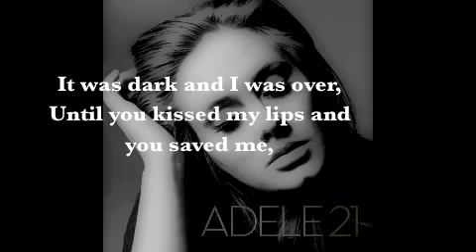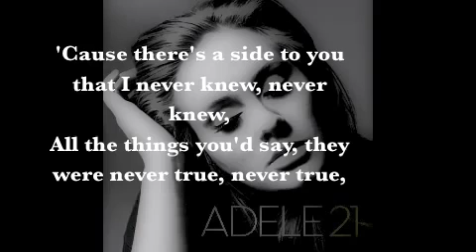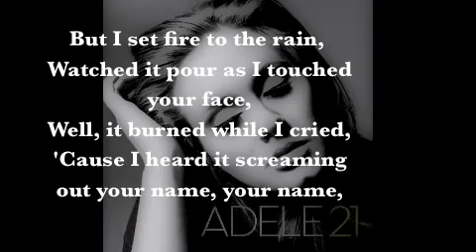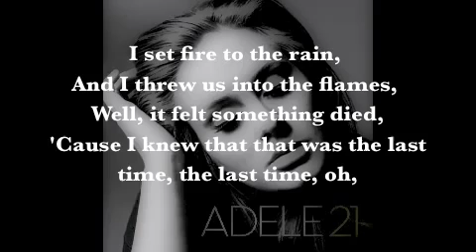Adele Set Fire to the Rain Lyrics - YouTube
But there's a side to you that I never knew, never knew
All the things you'd say, they were never true, never true
And the games you play, you would always win, always win

Let it burn while I cry
'Cause I heard it screaming out your name, your nameلكن لديك جانب لم أعرفه، لم أعرفه
كل الأشياء التى قلتها، لم يكونوا حقيقين، حقيقين
كل الألعاب التى لعبتها، كنت دائماَ تفوز، دائماَ تفوز

لكنى أشعلت النيران للمطر
شاهدتها تتدفق بينما أنظر لوجهك
تركتها تحترق بينما أبكى
لأنى سمعتها تصرخ باسمك، اسمك